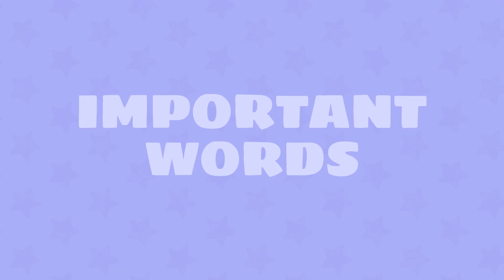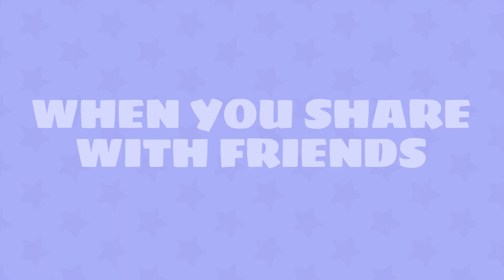Beadies — Let's Sing All Day — Kids's Songs — Music for Children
Beadies is a developmental musical cartoon series for kids up to four years of age. Created by a team of animators, child psychologists, teachers and parents. Beadies uses play to provide comprehensive child development while accounting for a child’s perception. Most importantly, we put our hearts into making Beadies.

Coco the Hen, Cheep, Wolfy, Foxtail, Meowser, and Hoppy all live in the magical Beadies album. Each one of them uses interaction with children to develop social, intellectual, physical, sensorial, musical, and artistic skills, while giving parents hints on how to play with their child.